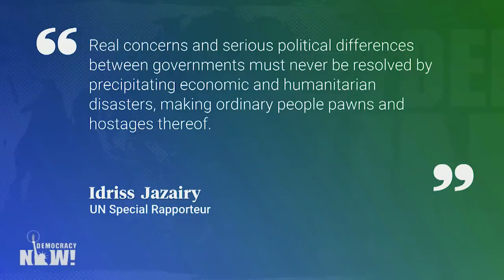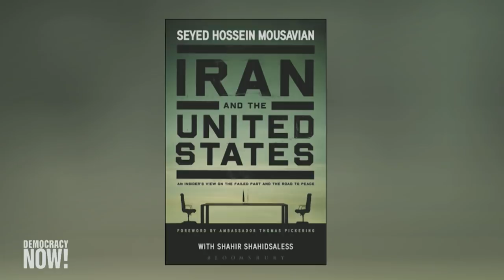Will John Bolton’s Dream to Bomb Iran Come True? Ex-Iranian Ambassador Warns About U.S. Escalation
The Pentagon has reportedly drawn up a plan to send as many as 120,000 troops to the Middle East if President Trump decides to take military action against Iran. The New York Times reports the Pentagon presented the proposal on Thursday after National Security Advisor John Bolton requested a revision to an earlier plan. Bolton has long advocated for attacking Iran. According to the Pentagon, far more than 120,000 troops would be needed if a ground invasion was ordered. This comes as tension continues to escalate between the United States and Iran. The United States recently deployed the Abraham Lincoln Carrier Strike Group and a bomber task force to the region claiming there was a “credible threat by Iranian regime forces.” Iran has announced it will stop complying with parts of the landmark 2015 nuclear deal and resume high-level enrichment of uranium in 60 days if other signatories of the deal do not take action to shield Iran’s oil and banking sectors from U.S. sanctions. The U.S. has attempted to cut Iran off from the global economy, even though Iran has remained in compliance with the nuclear deal. We speak with Ambassador Seyed Hossein Mousavian, a Middle East Security and Nuclear Policy Specialist at Princeton University’s Woodrow Wilson School of Public and International Affairs. He served as spokesperson for Iran in its nuclear negotiations with the European Union from 2003 to 2005.